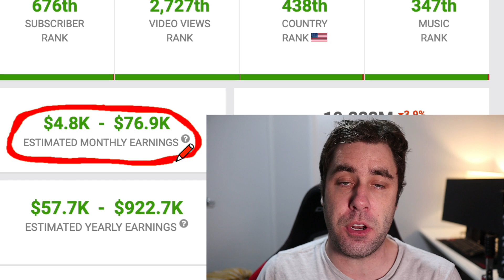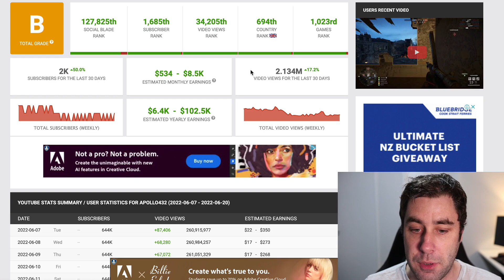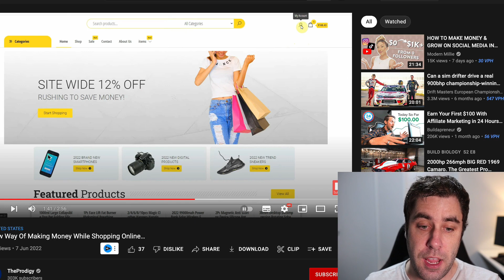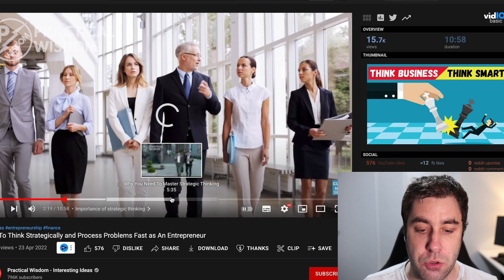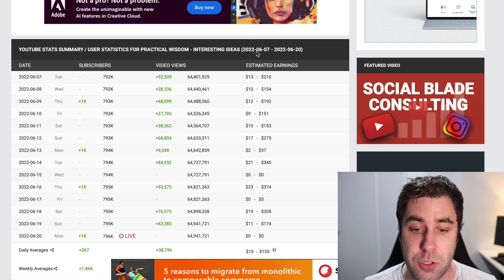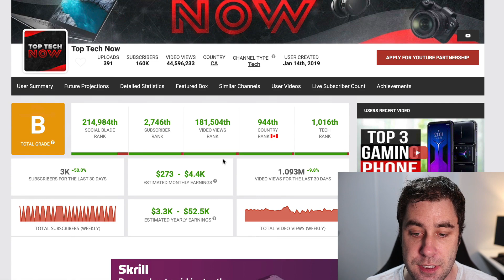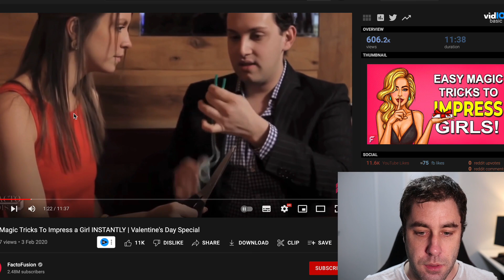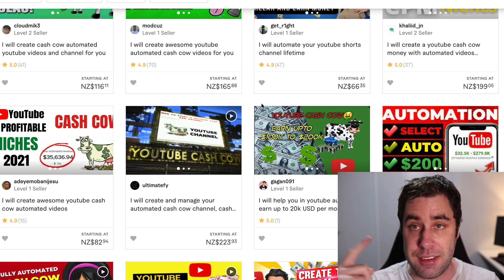5 Faceless YouTube Channels That Earn $200/Day & How They Make Money Online!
If you want to learn how to make money online then youtube faceless automated channels could be a great method for you. I will show you 5 examples in this tutorial.

Starting a No face youtube channel can be a great way to start your own business online and start a thriving Youtube Channel. This is also called Youtube automation where you can actually automate the process if you like. If you would like to know how to make money online feel free to check out my tutorials.

There is no guarantee that you’ll receive the same results or any results at all. Your results will depend entirely on your work ethic. I'm also not a financial advisor.